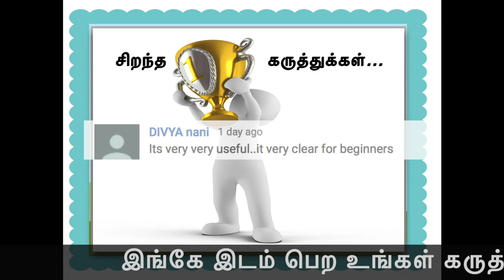ரோஜா மொட்டுகளும் இலைகளும் கருகாமல் இருக்க| ரோஜா இலை சுருக்கம் -காரணம், தீர்வு இதோ !!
ரோஜா மொட்டுகளும் இலைகளும் கருகாமல் இருக்க| ரோஜா இலை சுருக்கம் -காரணம், தீர்வு இதோ !!THRIPS ATTACK- FLOWER/ CHILLI THRIPS| ATTACKS FLOWERS, NEW LEAVES |kem - immunity builder |

Photo by Jodie Walton on Unsplash
Photo by Afrah on Unsplash
Photo by Jess Watters on Unsplash